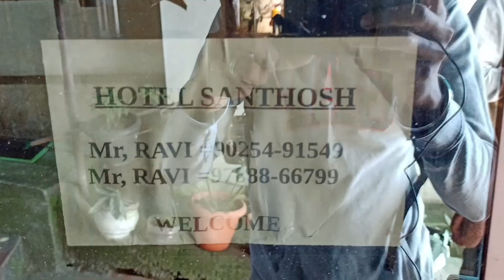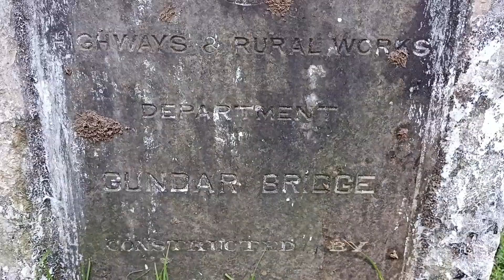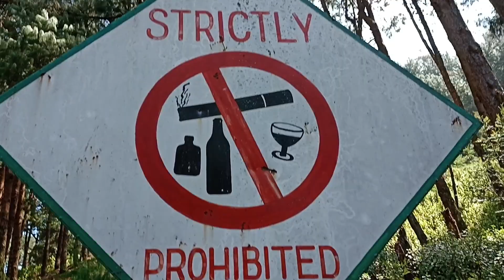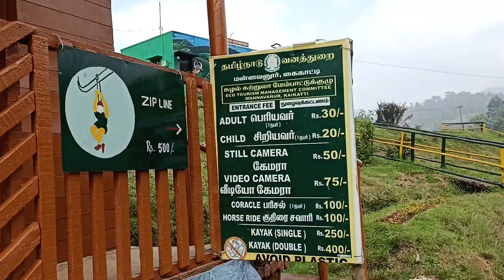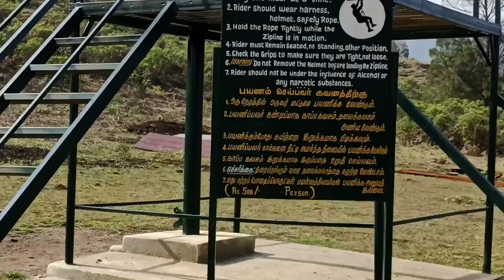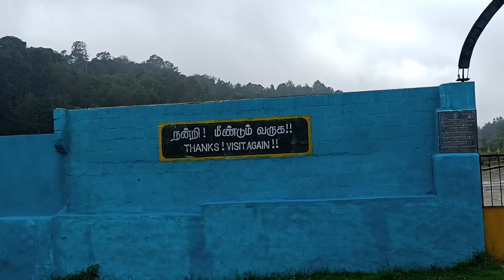♥ Kodai Diaries Adventure Trip|Episode 2 |With Friends ♥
.𝐃𝐑𝐎𝐏 𝐔𝐑 𝐋𝐈𝐊𝐄𝐒 𝐀𝐍𝐃 𝐂𝐎𝐌𝐌𝐄𝐍𝐓𝐒 ❤️
𝐀𝐍𝐃 𝐅𝐎𝐋𝐋𝐎𝐖 𝐅𝐎𝐑 𝐌𝐎𝐑𝐄 𝐔𝐏𝐃𝐀𝐓𝐄𝐒.

✨𝚂𝚑𝚊𝚛𝚎 𝙼𝚊𝚡𝚒𝚖𝚞𝚖✨
➡️ 𝙵𝚘𝚕𝚕𝚘𝚠 @𝙹𝚙 𝚃𝚛𝚊𝚟𝚎𝚕 𝚅𝚕𝚘𝚐𝚐𝚎𝚛